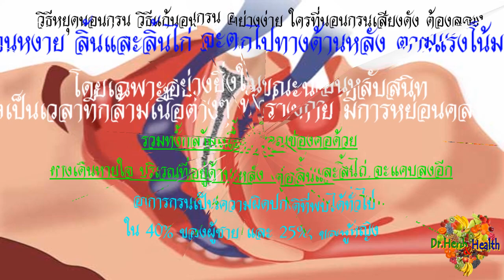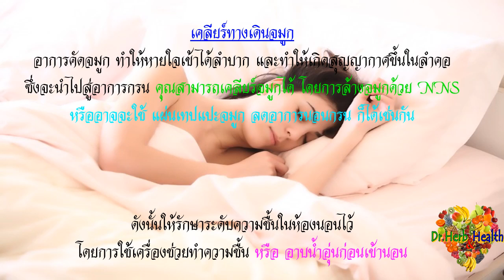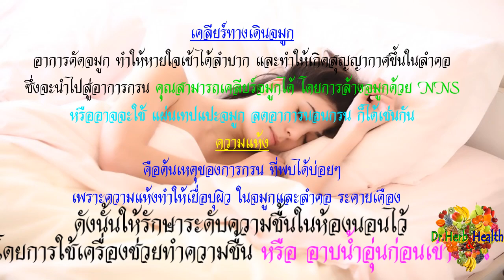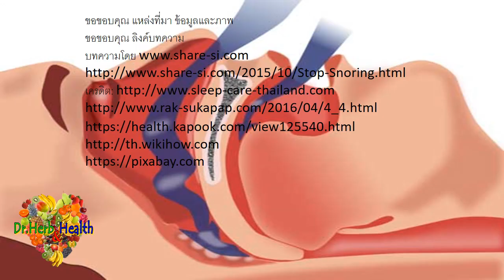วิธีแก้ "นอนกรน" อย่างง่าย !! ใคร นอนกรน เสียงดัง ต้องลอง (Sleep snoring)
วิธีแก้นอนกรนอย่างง่าย
 ใครที่นอนกรนเสียงดัง ต้องลอง (Sleep snoring)

* ขอให้ทุกท่าน สุขภาพดี แข็งแรง อายุยืนยาว อย่างมีความ... สุขกาย สุขใจ … ตลอดไปค่ะ

อย่าลืม ! ส่งต่อแชร์ให้กับเพื่อนๆ คนที่รักและห่วงใย ด้วยนะคะ ... เพราะ ความสุขที่ยิ่งใหญ่คือ " การให้ "